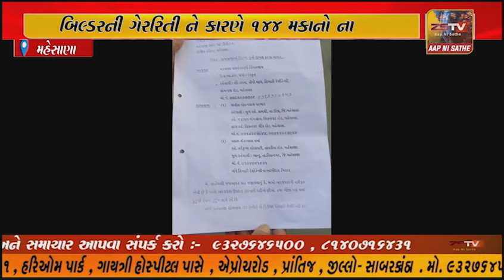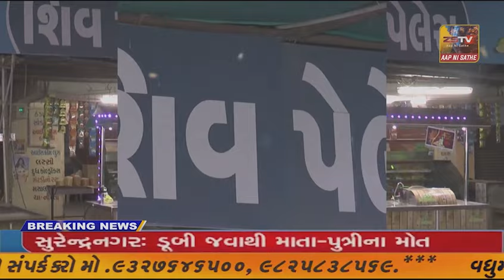મહેસાણા માં આવેલા સોમનાથ રોડ તળેટી ઉપર હિમાદ્રી રેસીડેન્સી 144 મકાનો ના રહીશોને ઘરવિહોણા થવાનો આવ્યો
મહેસાણા માં આવેલા સોમનાથ રોડ તળેટી ઉપર હિમાદ્રી રેસીડેન્સી 144 મકાનો ના રહીશોને ઘરવિહોણા થવાનો આવ્યો વારો